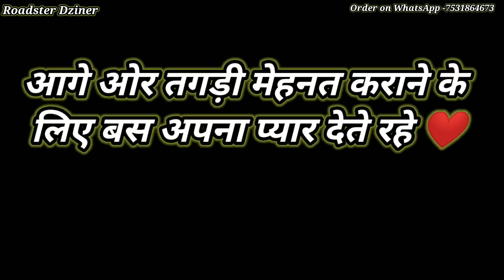Bmw tail Cowl making for Yamaha R15 v2 | cowl making start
more video parts in my channel